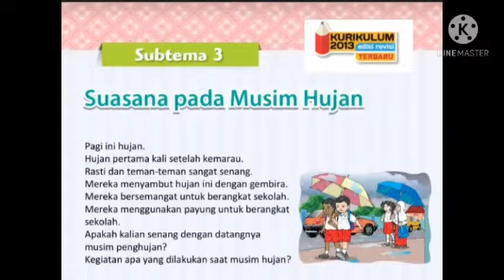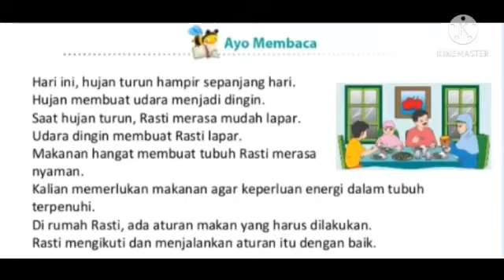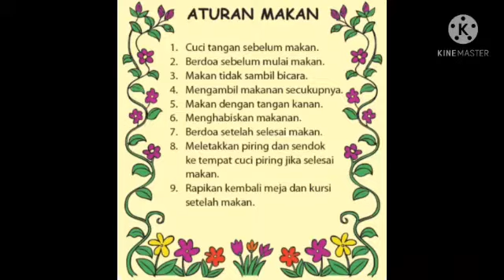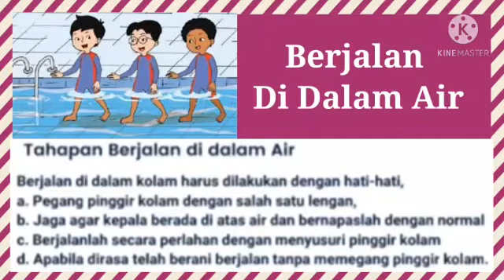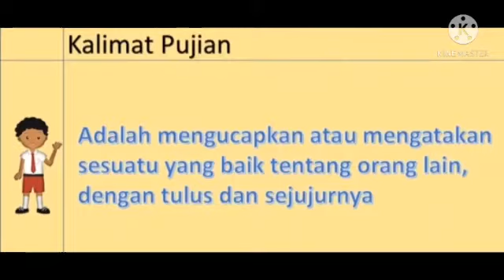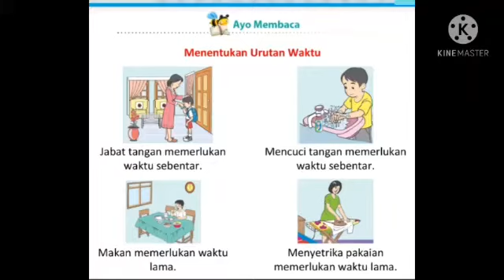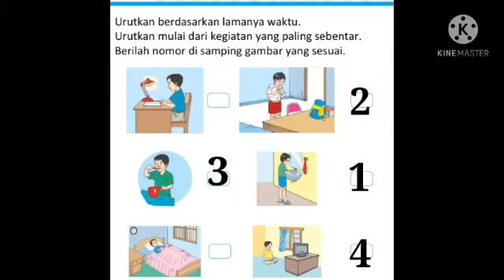KELAS 1 Tema 8 Subtema 3 Pembelajaran 1-3